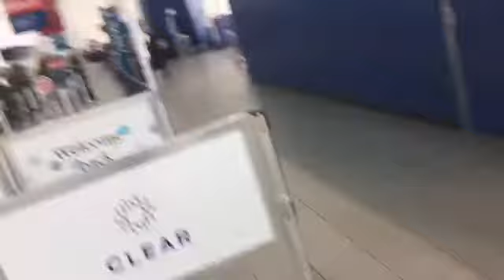Let’s Go part 3 Ft special Guest ❤️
FAQ:
* How old are you ? : I’m 24
* What do you use to film? : An iPhone 6s
* Video Editor: Imovie
* Where are you from? Jamaica, St. Mary